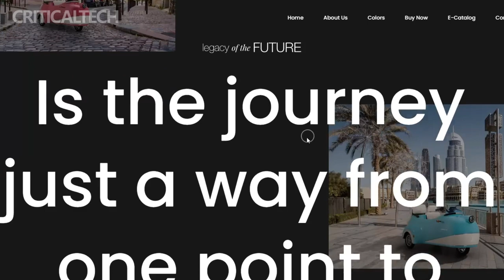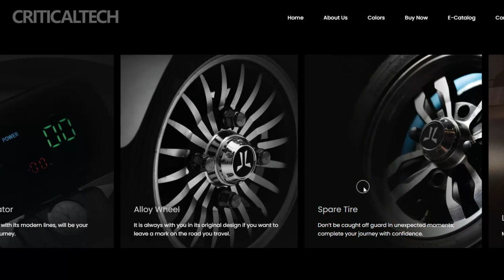Lampago Electric Trike | 1000W and 30Ah Stylish E-Trike 2023!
In Europe, a brand-new Lampago Electric Trike with a vintage aesthetic has been made available.

The new Lampago Electric Trike, manufactured by Turkish e-mobility solutions provider Lampago, has a top speed of 45 km/h and is soon to be introduced in a number of European markets.

A "stylish alternative" to cargo e-bikes or scooters, the Lampago Electric Trike only needs an AM or AT licence to operate in Europe.

There are numerous colour options for the Lampago Electric Trike, but the price and availability have not yet been disclosed.